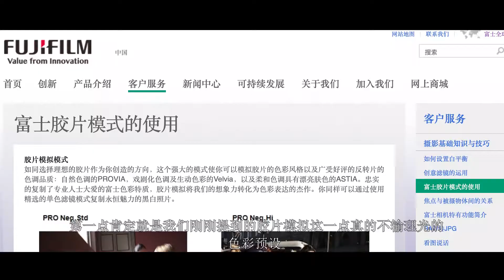旁轴与小姐姐你选哪一个？富士X-Pro2 3分钟测评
喜欢此视频的观众们，求求你们来个三连吧！！！ 磕头了 pang！pang！pang！

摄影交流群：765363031